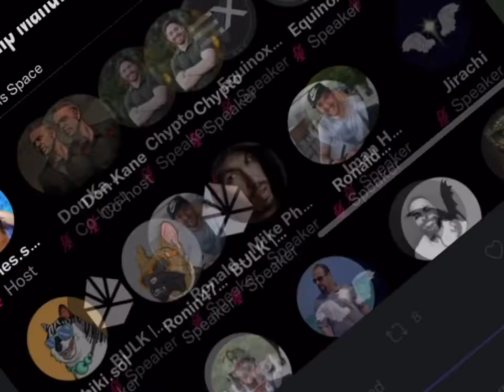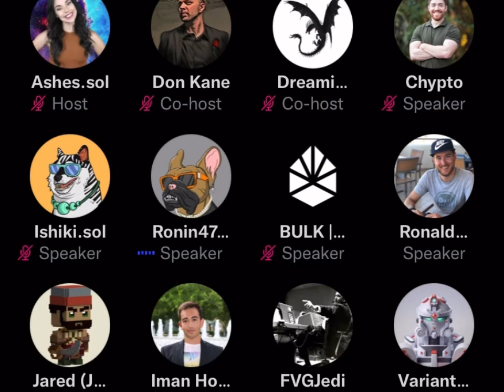Star Atlas, Ship manufacturing and Q&A Twitter Spaces!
Star Atlas: Ship Manufacturing and Q&A
Talking on Twitter Spaces in detail about the new updates for Ship Manufacturing in Star Atlas!

Stay up to date with all the Star Atlas Information Here!

Drip Referral - drip.community/faucet?buddy=0xdE159eE30e7cAe3A86dFC3fc63F04DA29A24Cd7F